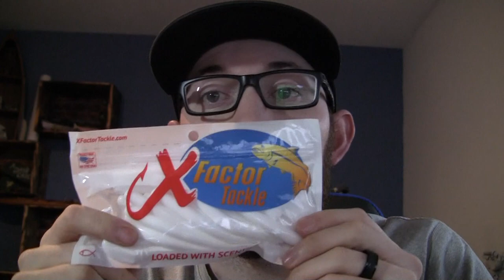Bobber Doggin' Worms For Steelhead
Bobber Doggin' is a technique that has really gained popularity in the last few years.  Drift fishing with a strike indicator as many refer to it.  It is a very effective technique for both salmon and steelhead throughout the year.  As requested by you guys, we are going to dive into the world of Bobber Dogging for steelhead and even more specific we are going to look at steelhead worms.  This is a fun way to fish them and the strikes are savage.  Enjoy the video!

If you want to know more about any of the products featured in the video check out their websites below:

There are a lot more fishing action and instructional videos to come.

On social media as well!

See you out on the water!